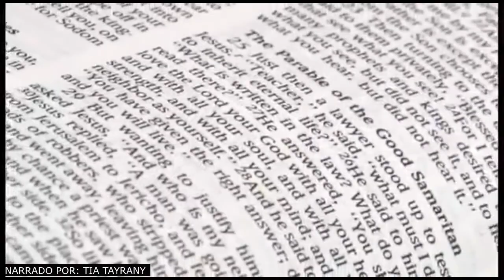Culto IPJP Kids 18 de Outubro